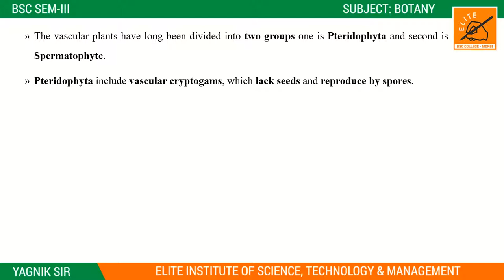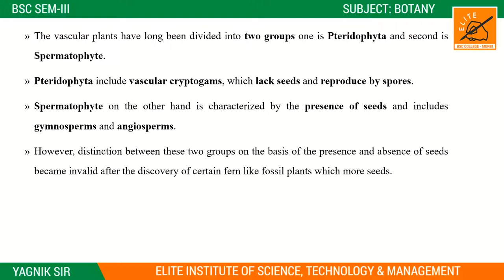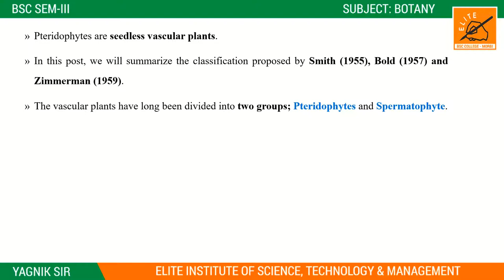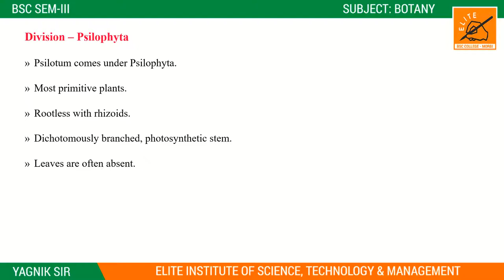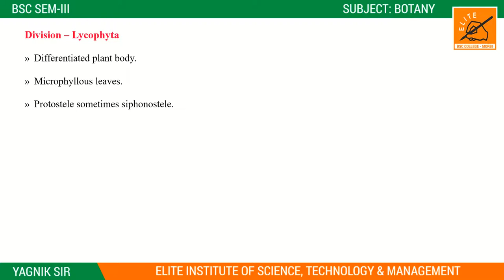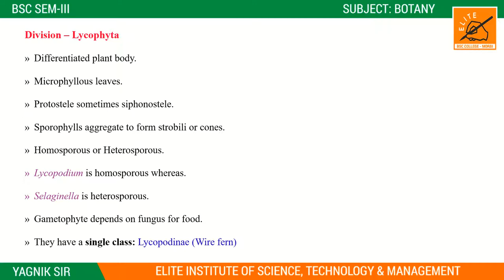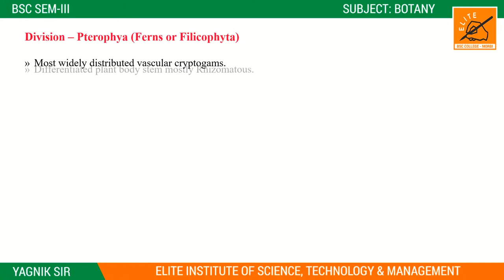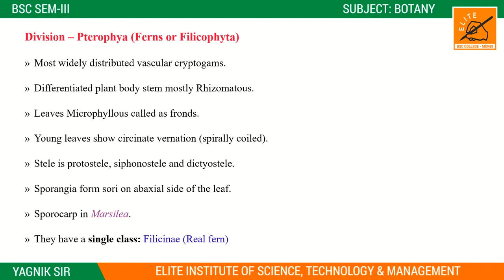BSC SEM 1 ll BOTANY ll UNIT 4 ll LECTURE 2